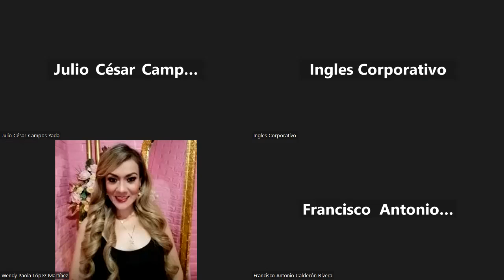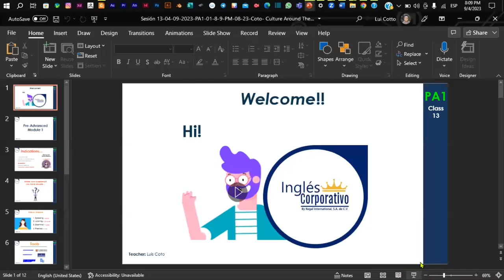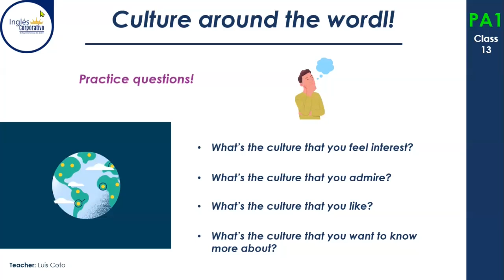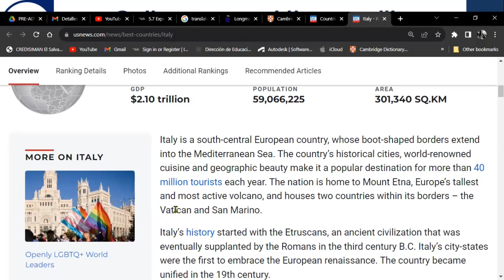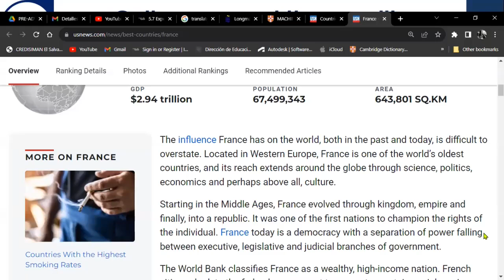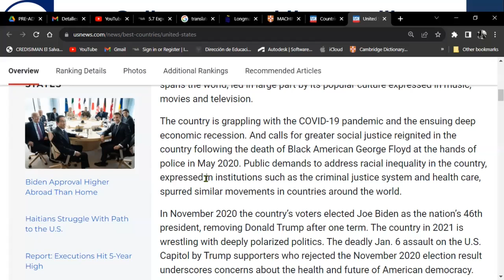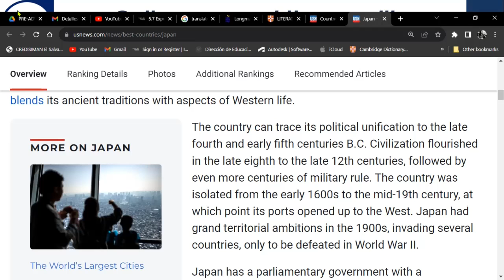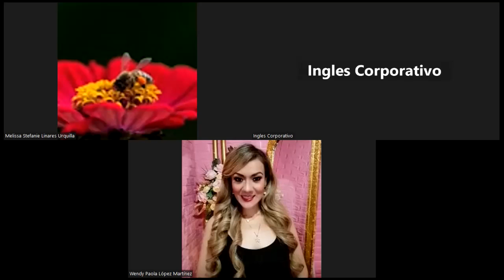Sesión 13-04-09-2023-PA1-01-8-9-PM-08-23-Coto- Culture Around The World